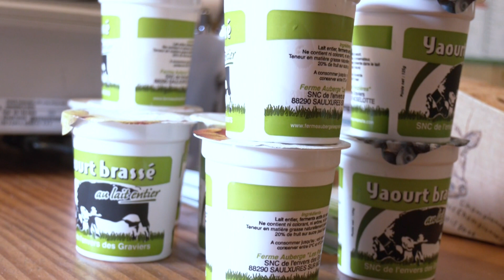Au son des cloches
Transhumance sur les hauts ! Les 22 vaches allaitantes de race vosgienne de la ferme Au Petit Gravier de Saulxures-sur-Moselotte ont gravi samedi la montagne pour atteindre, à 670 m d'altitude, leur estive où elles resteront jusqu'à septembre. Près de 300 personnes ont accompagné leur périple.